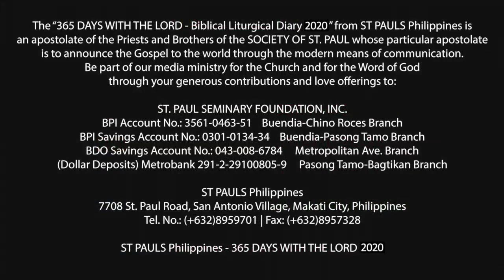365 DWTL | Saturday of the Fifth Week of Easter | May 16, 2020